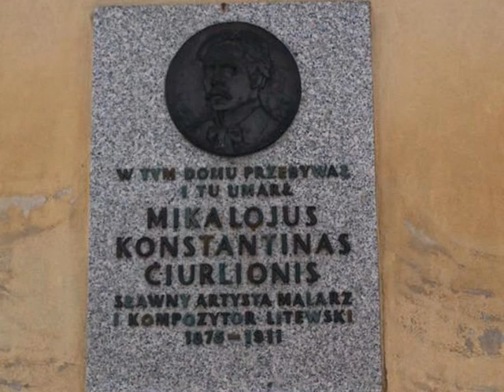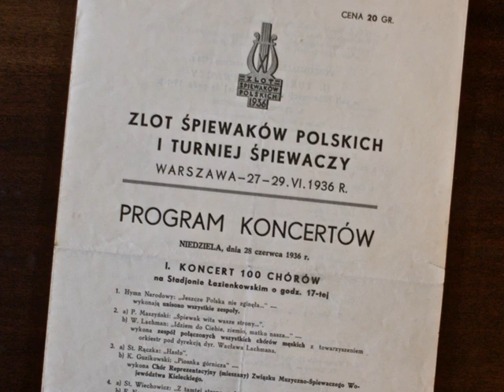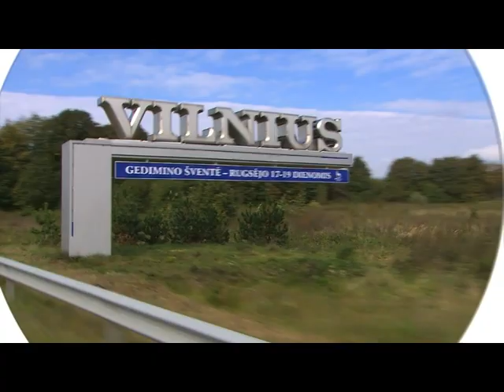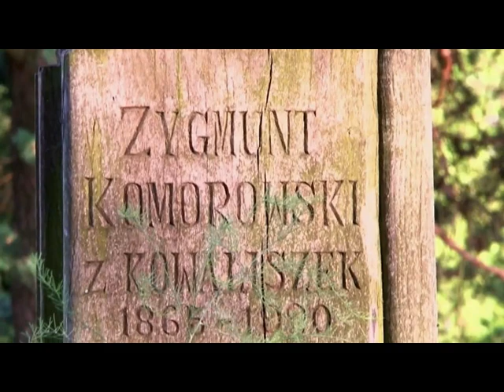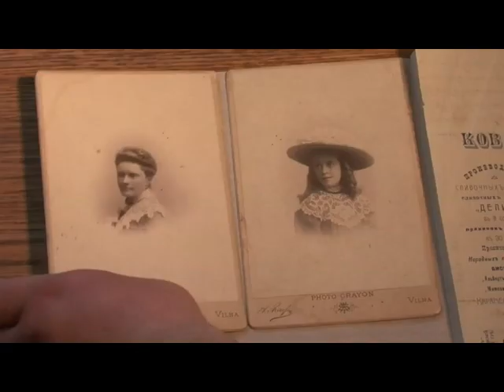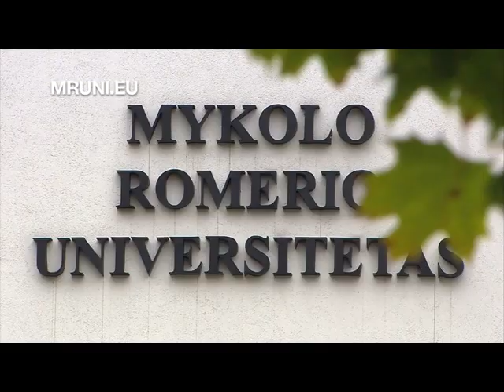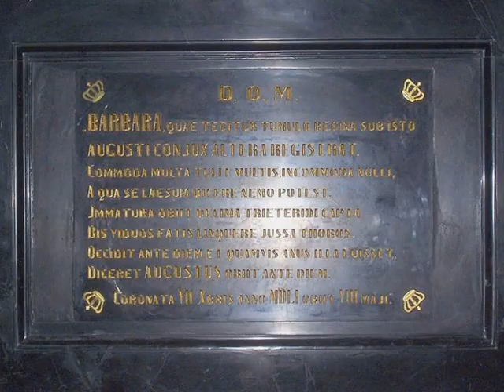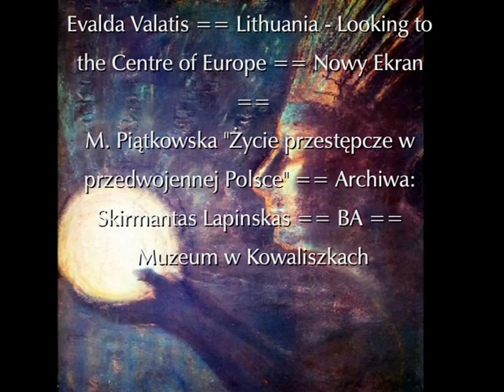RAJ UTRACONY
Ten film to jedna wielka tęsknota za dawną Litwą i Wilnem.
Bohdan Kezik zaprosił do udziału w dokumencie ludzi związanych z Litwą.  Wystąpią Gustaw Lutkiewicz, Bernard Ładysz,  Maryla Rodowicz, Joanna Moro...
Na deser - Pani Ambasador Litwy w Polsce Loreta Zakaraviciene
Komentarz czyta Tadeusz Sznuk